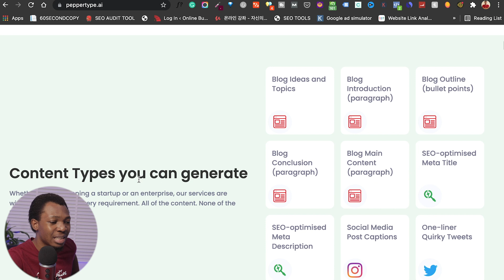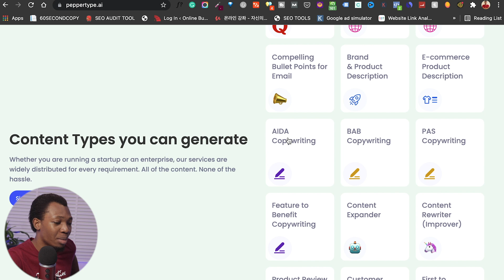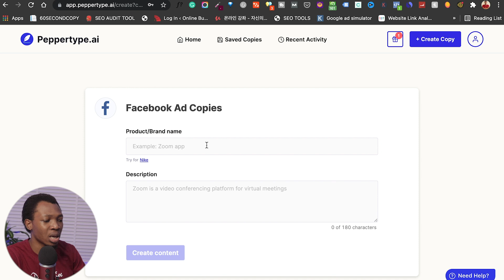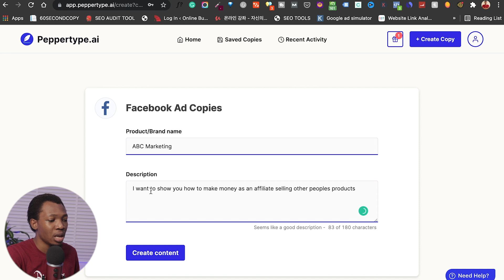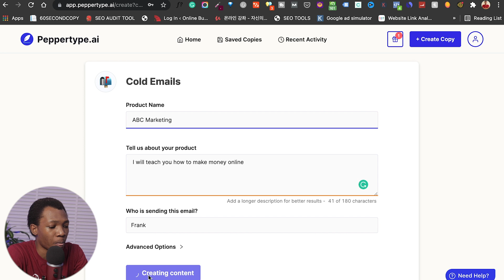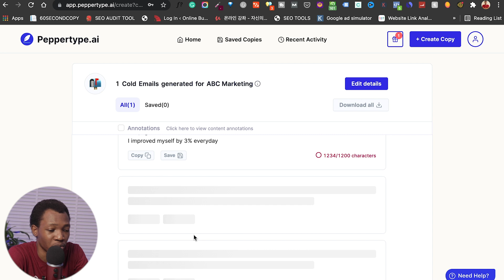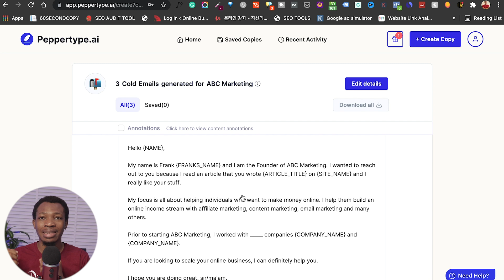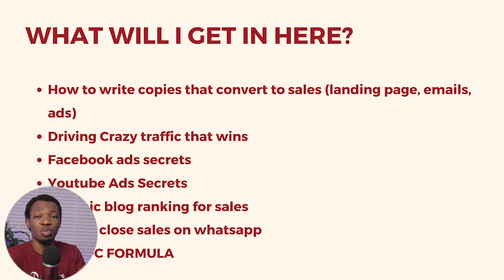Make $1000/month From Copywriting | Copywriting Tips For Beginners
Copywriting is a field that is in huge demand and it is also a great way to make money. In this video, we go over some basic tips and techniques to make $1000per month from copywriting.

**Main Camera** ⟹

**Second Camera** ⟹

**Boya Lav Mic** ⟹

**Blue Yeti Mic** ⟹